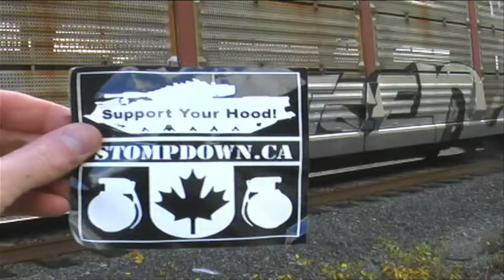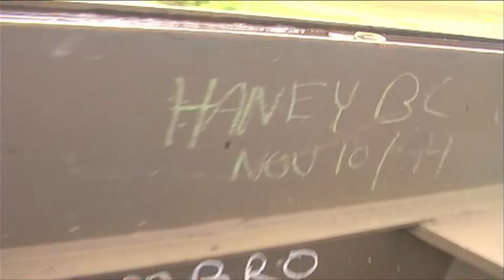Surgen SDK - RAW Audio Video - Graffiti - Stompdown Killaz